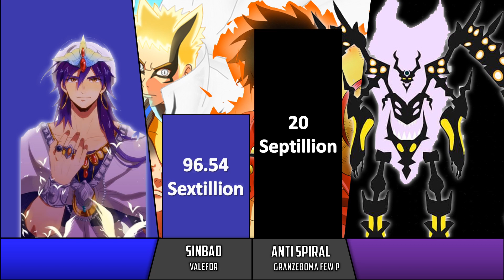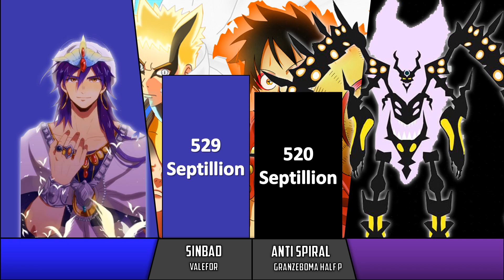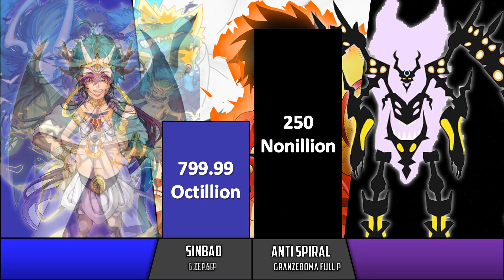Anti Spiral Vs Sinbad Power Level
Sinbad Or Anti Spiral